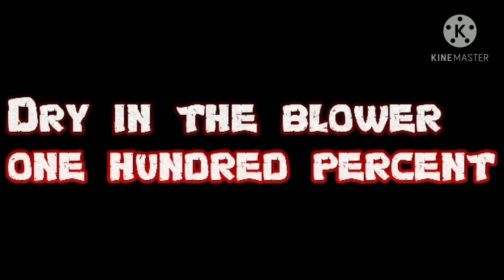Techniques How to do Hundred Percent Quality of Bremod Milk Rebonding